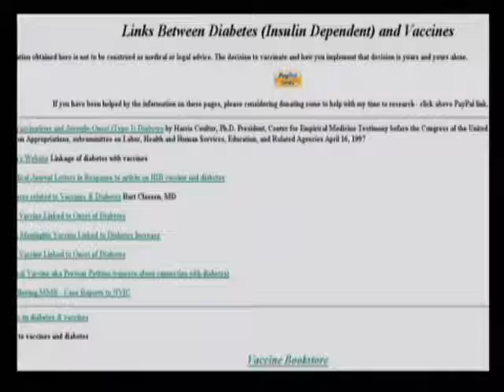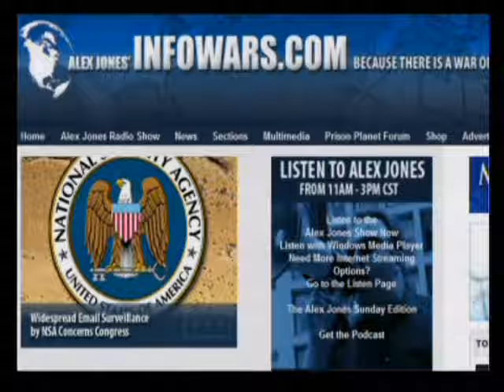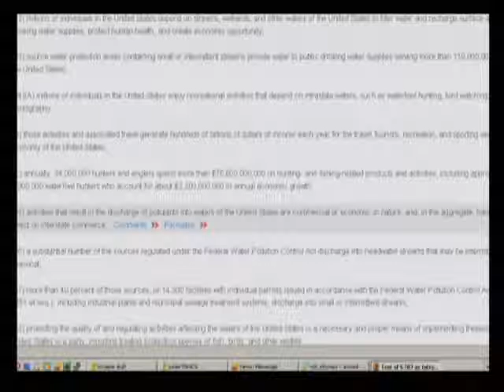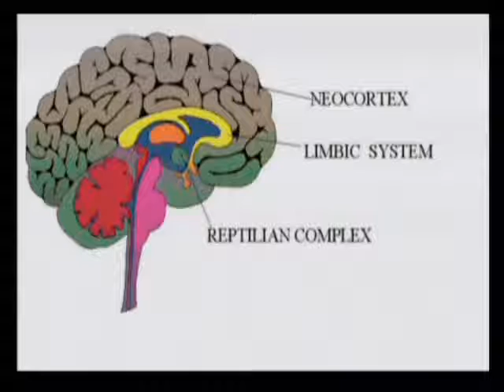The Alex Jones Show 6-17-2009 Pt. 5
Alex talks with William Lewis, producer of Life on the Edge of a Bubble - Blowing the American Dream, a documentary that covers bubbles, panics, and depressions that have occurred repeatedly every twenty years or so since the United States government jumped in bed with banksters back in the 1700s. Lewis' documentary is available at Alex Jones' Infowars Store. Gary Franchi, founder of the Lone Lantern Society of America, appears with Lewis in-studio.